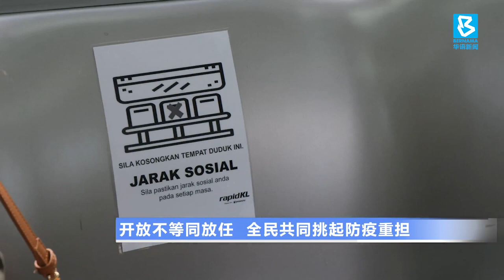20200612 公交恢复百分百载客量 民众反应喜忧参半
政府不再限制公共交通的载客量之后，引起不少网民议论。许多人担心会出现人流拥挤现象，让好不容易压平的病毒曲线再次反弹。不过，本台记者今早在上班通勤的高峰时段走访首都以往繁忙的公共交通总站时发现，实际情况和想像的截然不同。

记者：叶诗妮